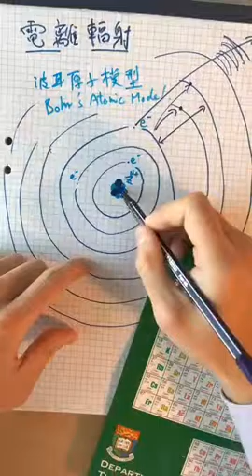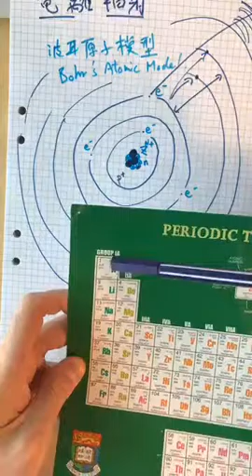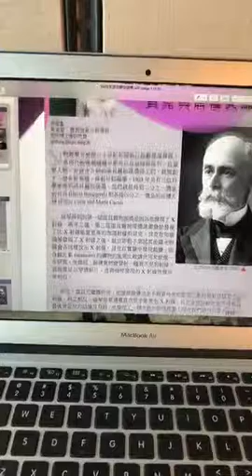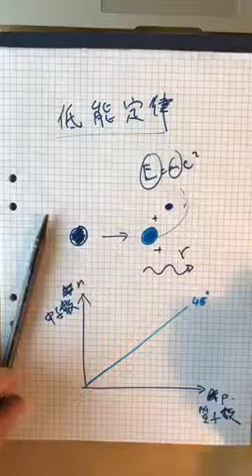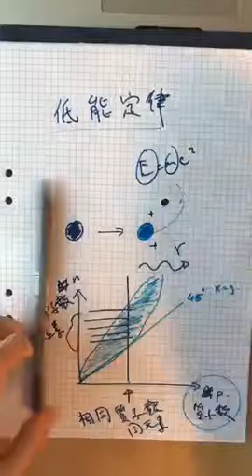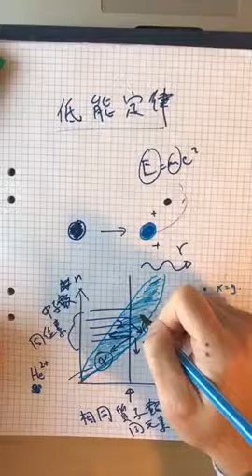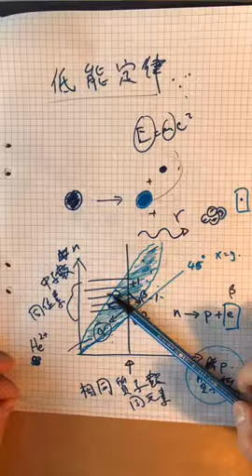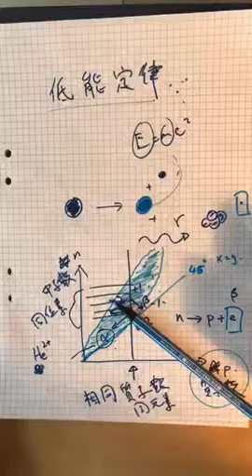【余博講物理】放射性與電磁波 何謂電離輻射？